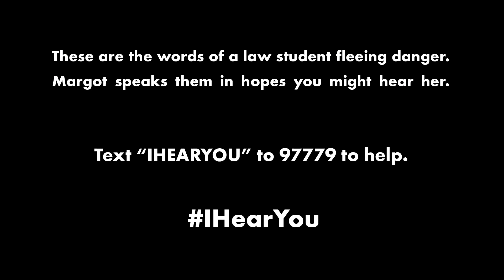Margot Robbie Tells the Story of a Syrian Refugee's Law Degree | Vanity Fair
These are the words of a young woman fleeing danger. Margot Robbie speaks them in hopes you might hear her. Text "IHEARYOU" to 97779 to help.